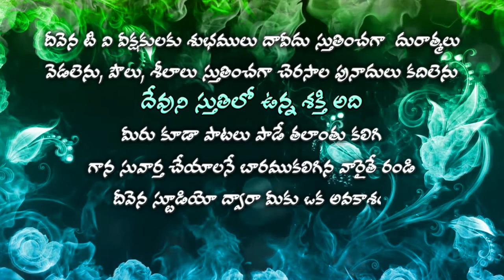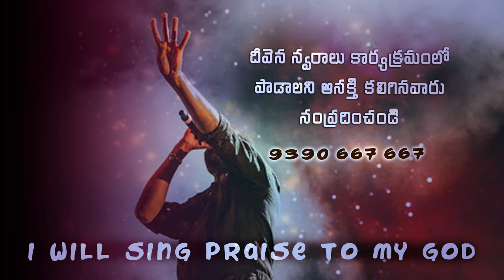ఎందుకంత దుఃఖము ఎందుకంత కలవరం Brother.Yesudas garu Deevena Swaralu 47